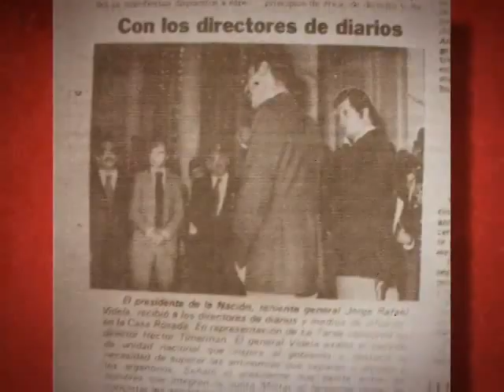VICTORIA MOYANO Y ALEJANDRINA BARRI - TRAYECTORIAS